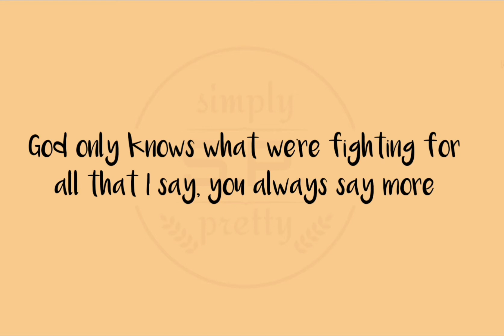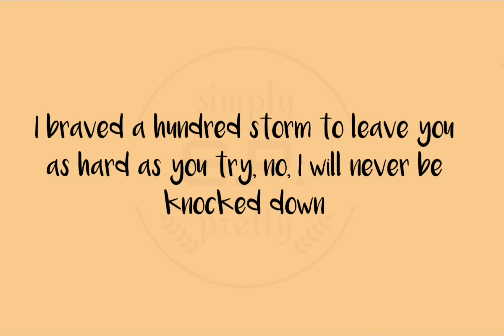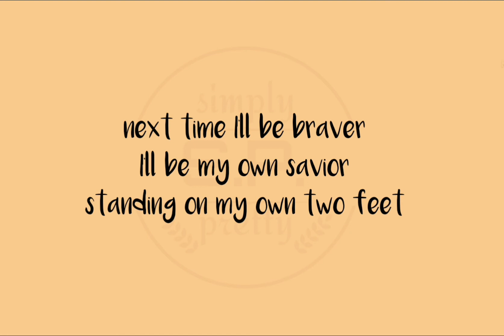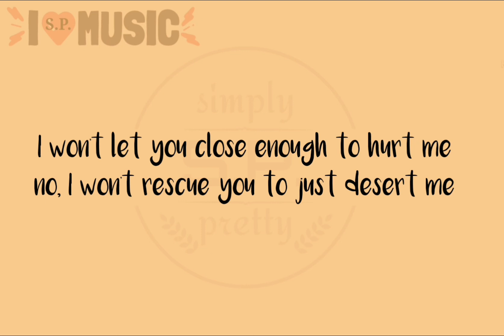Turning tables - Adele (lyrics)